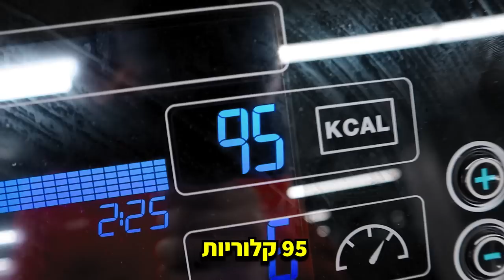שרפתי 100 קלוריות על כל 100 שאכלתי!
היום בסרטון עשיתי אתגר, שעל כל 100 קלוריות שיש לי בתפריט אני שורף 100 קלוריות!
האם הצלחתי? צפו ותראו!
אל תשכחו לפרגן בלייק, לכתוב תגובה וכמובן להשאיר סאב!
קרדיטים:
האינסטגרם של מנהל העריכה: